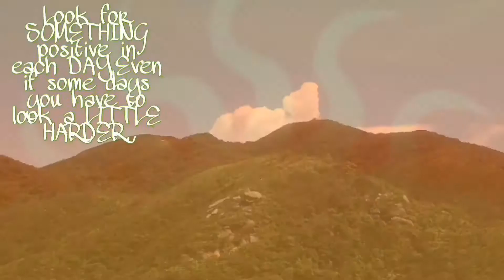BREATHTAKING VIEWS on THE TOP (WORTH IT)